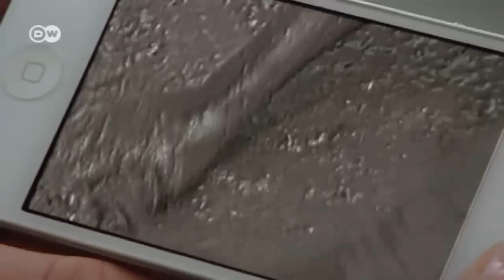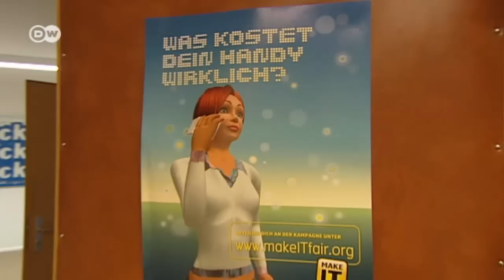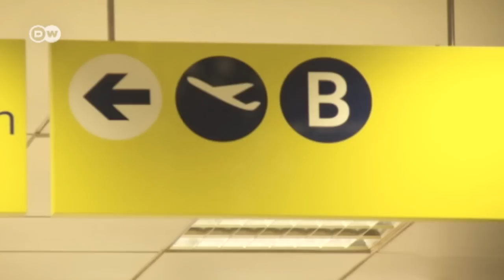Fairphone? An Attempt to Buy a Socially Responsible Cell Phone | Made in Germany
Obtaining fair trade clothing and groceries is no problem; they're widely available. But what about fair IT equipment, like cell phones, tablets, and laptops? Does not compute! Whether Apple, Samsung, or Nokia - no company guarantees decent working conditions for its employees.
As Made in Germany reporter Ruth Krause learned during her quest for a new mobile phone: there is no 100 percent fair smartphone - yet.